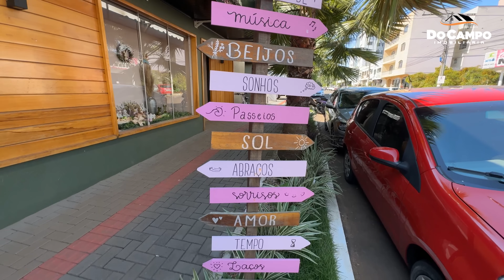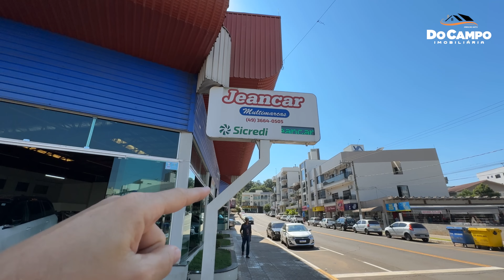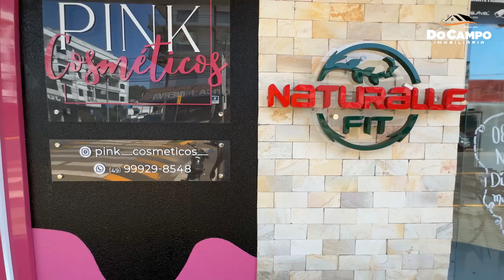CIDADE DE MARAVILHA/SC. DO CAMPO IMOBILIÁRIA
Conhecendo a cidade de Maravilha no Oeste de Santa Catarina. Aqui a Do Campo Imobiliára está de portas abertas a 10 anos.

Seguimos realizando ótimos negócios, fazendo grandes amizades com pessoas que jamais imaginávamos que teríamos a oportunidade de estar juntos.

Siga nosso canal no YouTube @DOCAMPOLUCIANO

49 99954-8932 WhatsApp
Creci 4477J

NOVIDADES DO CANAL, FAÇA O CADASTRO!